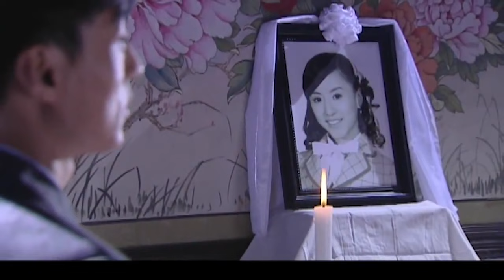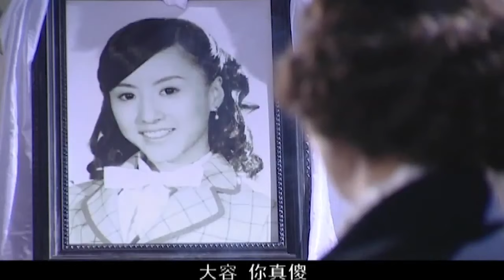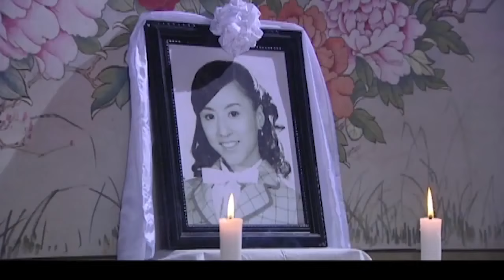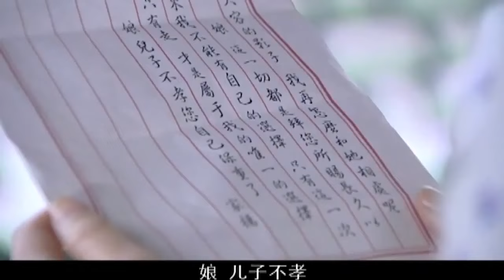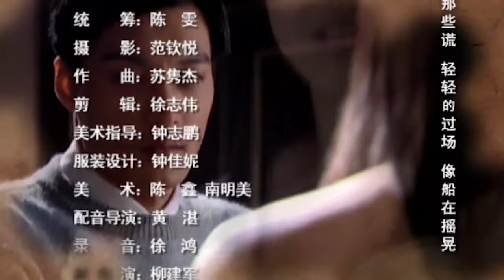格格落凡尘 34（富商千金格格遭人陷害家破人亡，忍受半生苦难终复仇）